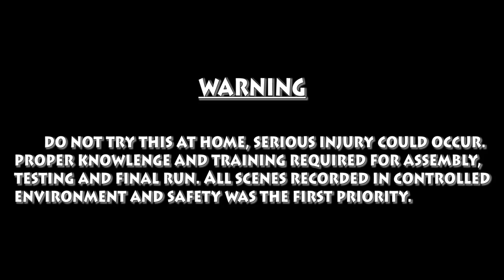(demo) DIY Baby Radio Controlled Car - Preview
A lot of testing was done before final run.
I hope I could make a second video with some details on the setup.